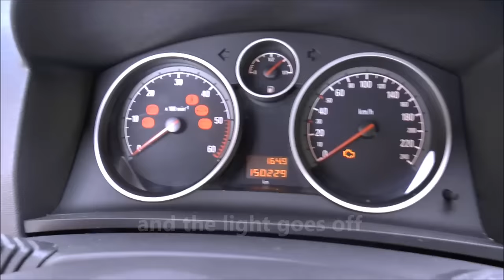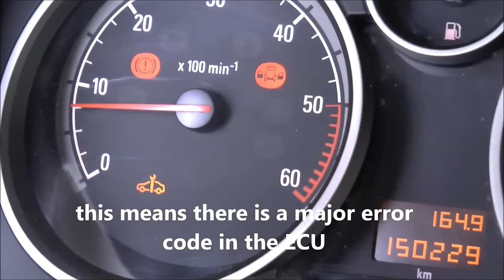Spanner warning light? When does it come on? stay on? go off?